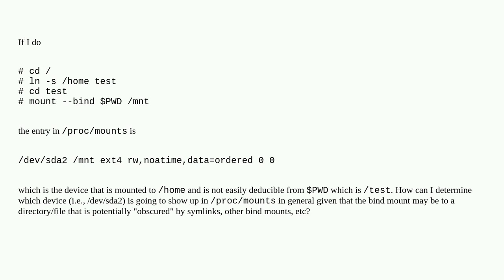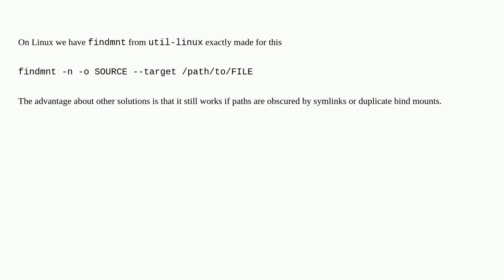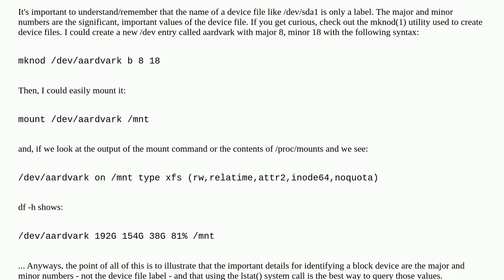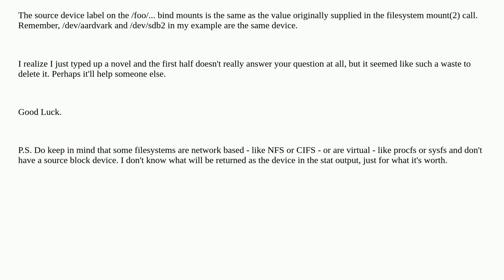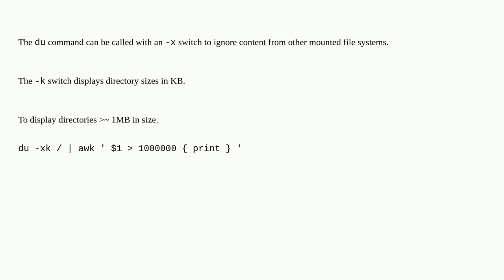Unix: Determine what device a directory is located on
Determine what device a directory is located on

A special thanks goes out to the awesome community

  block-device directory mount